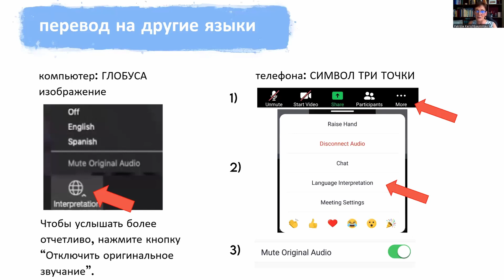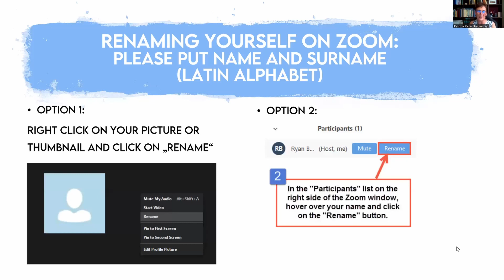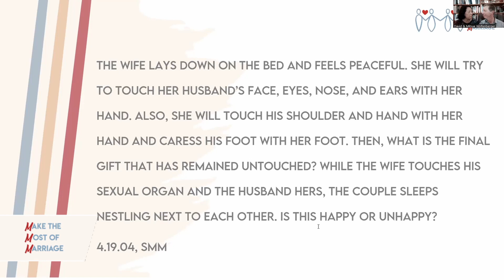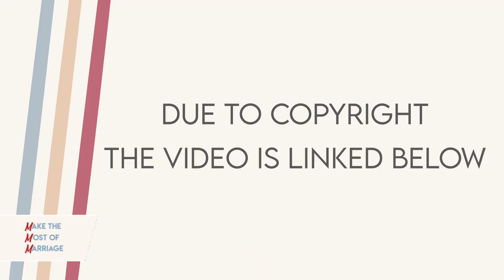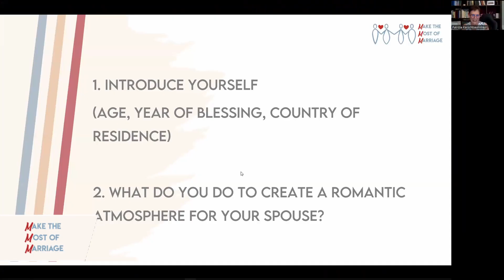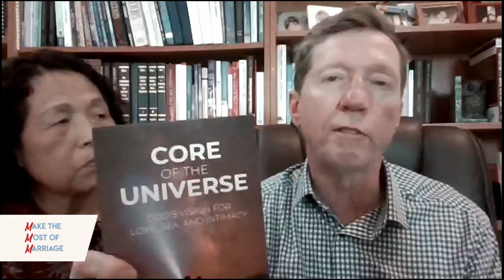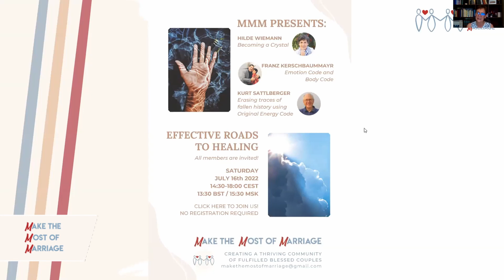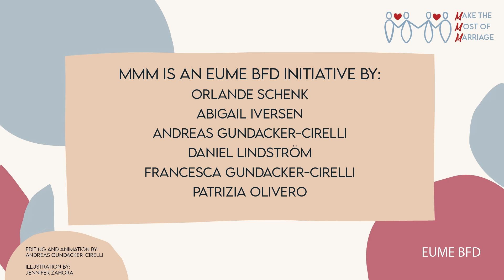MMM-Meeting 21.06.2022 [Russian] Intimacy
Это запись 5-го звонка 2022 года.

это видео, которое Мирна показала во время мероприятия.

0:00 Вступление
10:07 Презентация нашего спикера
56:16 Заключительное сообщение и закрытие

Наслаждайтесь :)

ваша команда МММ
Абигейл, Андреас, Даниэль, Франческа, Патриция, Орланде